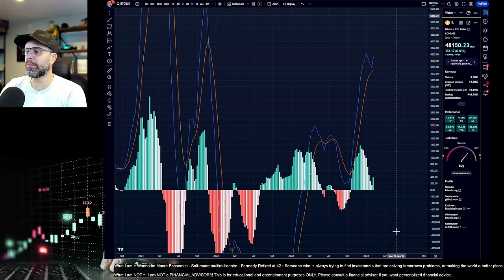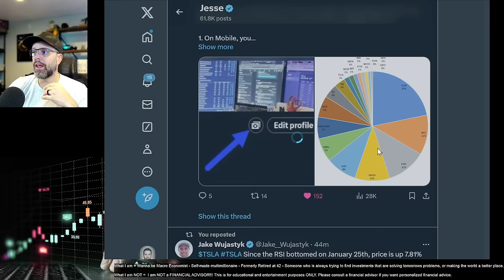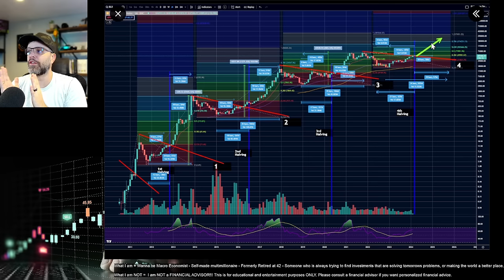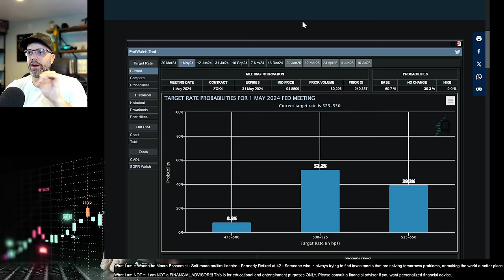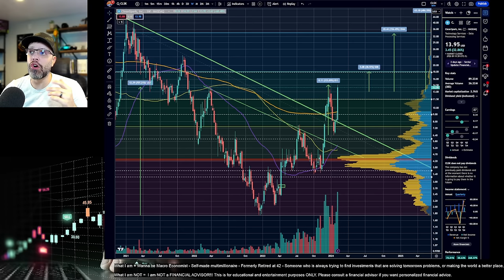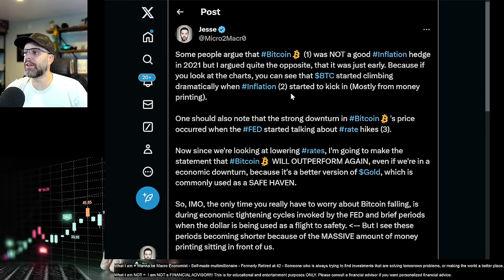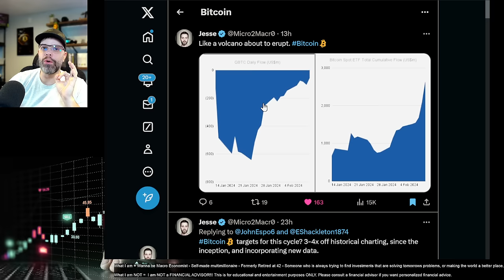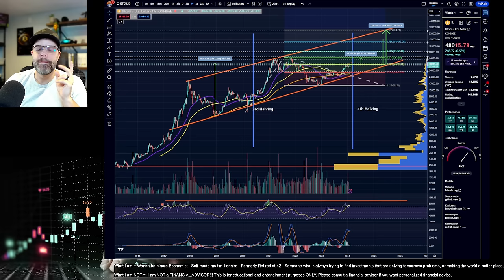The only Bitcoin video you need to watch this year!!!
In this video we cover the following topics and a lot more.

1. Global liquidity being much stronger, and ramping.
2. The FED reducing rates = Positive. Most likely. Because it reduces tightening pressures.
3. Bitcoin ETF's = VERY positive. Because the potential for VASTLY increased inflows is quite high.
4. FASB accounting rule changes for organizations holding $BTC = VERY positive.
5. Potential for Bitcoin ETF's in South Korea and Hong Kong later this year.